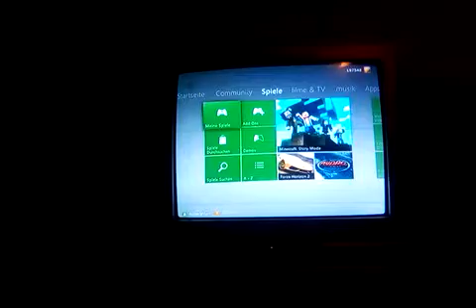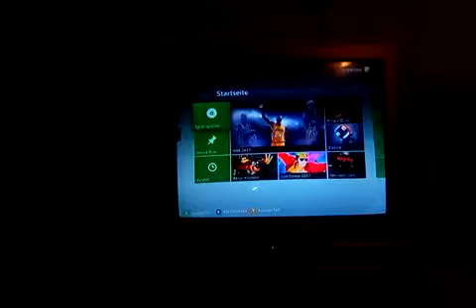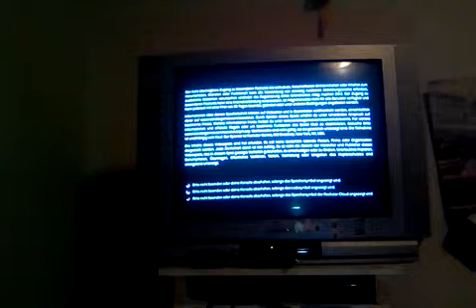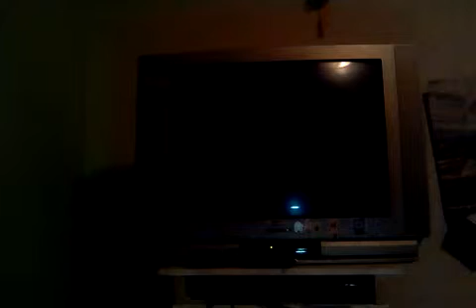GTA 5 keine Begrüßung Nächstes Video ankuken da ist Abschied